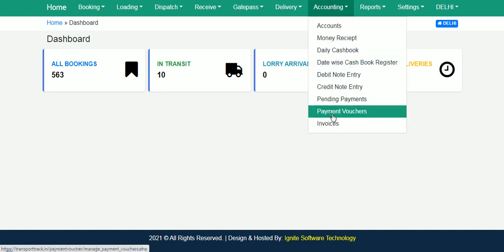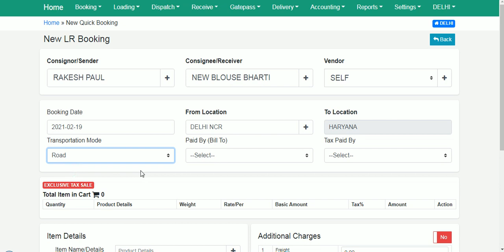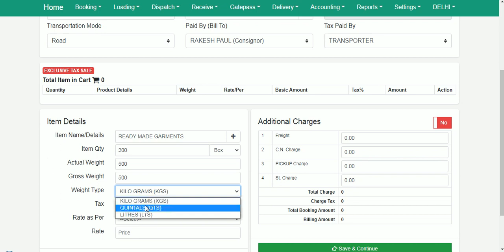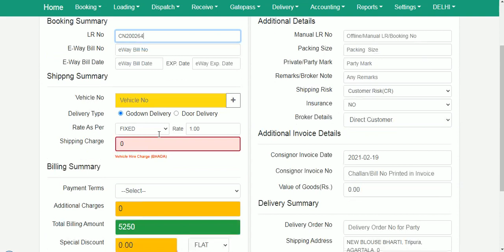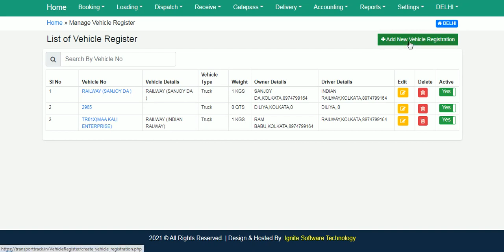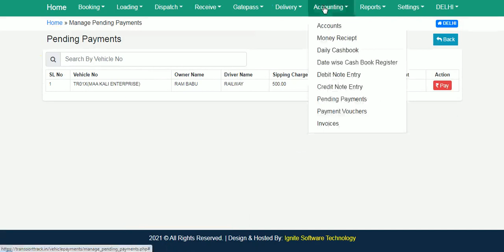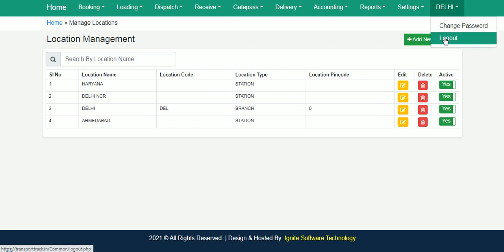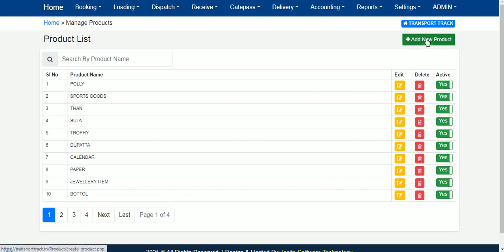Transport & Logistics Full Truck Load(FTL) Software Free Demo, TMS Billing ERP Excel & Tally Export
Transport & Logistics Full Truck Load(FTL) Software Free Demo, TMS Billing ERP Excel & Tally Export GST Report, Transport Bill Format E-Way Bill, Accounts, Ledger. it gives the best software technology and technique to optimize Transporter's business plan. It is one of the Best TMS (Transportation Management System), Usually, our Transport Management software sits in planning, execution of product delivery, Fleet Supply Management, Accounting accuracy, Inventory Management, and much more processing with the best performance. Our Transport Management System offers multi-user to work at a time. Online management allows the user to collaborate and monitor multiple branches. Software management tools allow full access to the business plan, optimize time and route and organize the business.

Features:
Online LR Print
CN Booking
CN Delivery
Consignment Booking, Despass, Delivery Software
Gate Pass
Vehicle  Register & Hire
Product delivery
Driver Settlement
SMS Notification to Customers
End to end Best Transport, logistics management Software, System.
Bulk SMS
Consignor Register
Consignee Register
Transport Register
Daily Cash Book
Daily Collection
Monthly Collection
Transport Tally Accounts
Excel Export Facility
Transport Accounting
Broker Management
Online Tracking
Transport Challan
We also Serve in Bangladesh, Nepal, Tanzania,   Dodoma,  Kenya, and Uganda, to the north, Rwanda, Burundi, and the Democratic Republic of the Congo, to the west, and Zambia, Malawi, and Mozambique to the south. The country includes the island of Zanzibar.
For Free Demo:
IGNITE SOFTWARE TECHNOLOGY
(Unit of Meta Mint Private Limited)